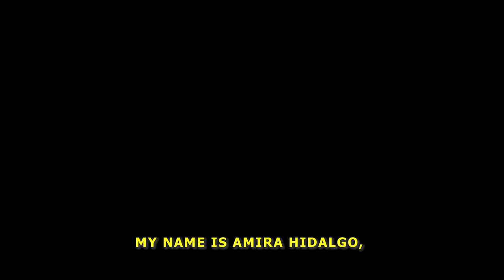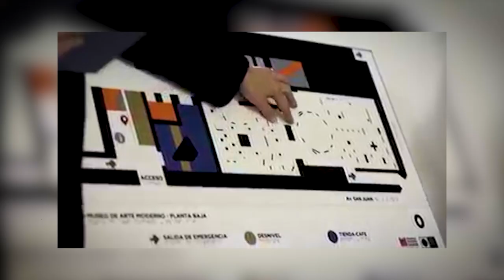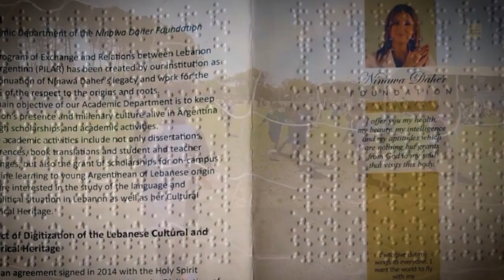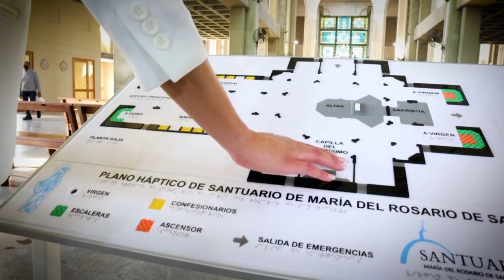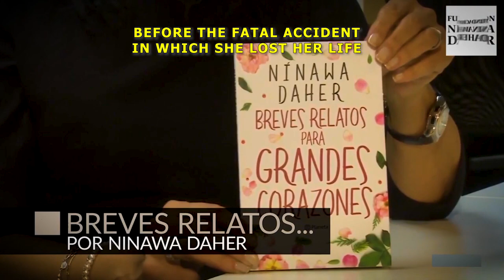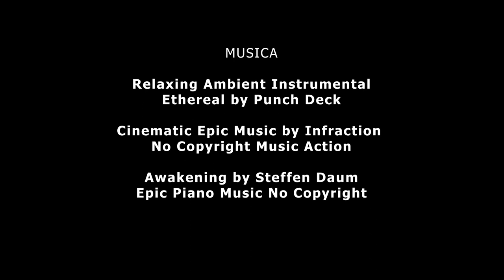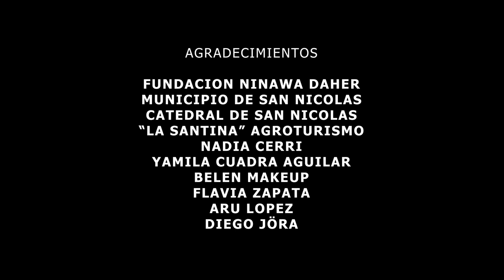ARGENTINA - Amira HIDALGO - Beauty with a Purpose (Miss World 2021)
ARGENTINA - Amira HIDALGO - Beauty with a Purpose Project